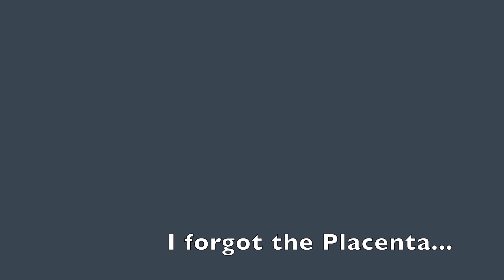PROBLEMS After Our UNPLANNED Home Birth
SUPPORT:
Our Family Devotion Book

~RECONSTRUCTION LIFE~
~Encouraging Families and Building a Brighter Future~

We're a Christian family that loves to share the beauty of family life with others.  The family is the first and most important institution ever made by God. We want you to love it, like we do.